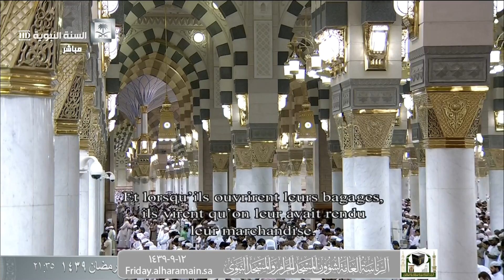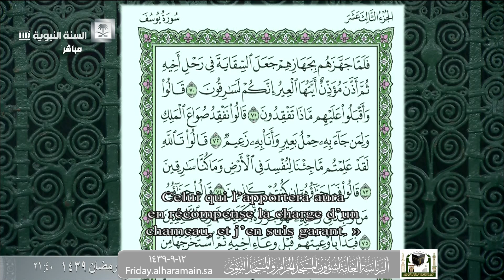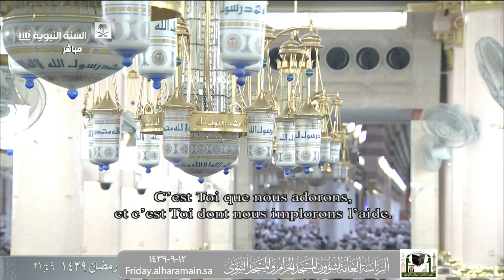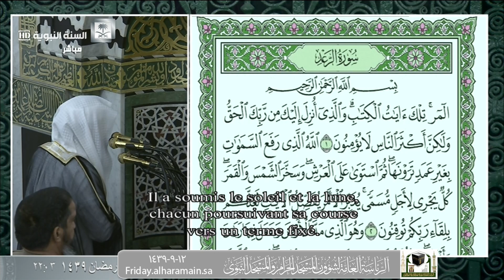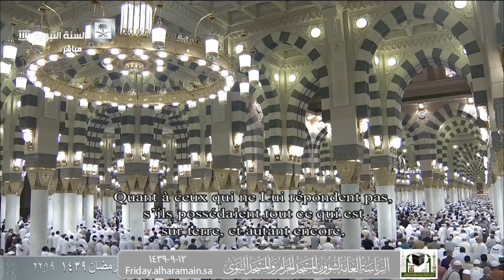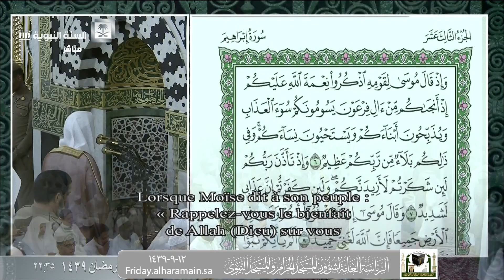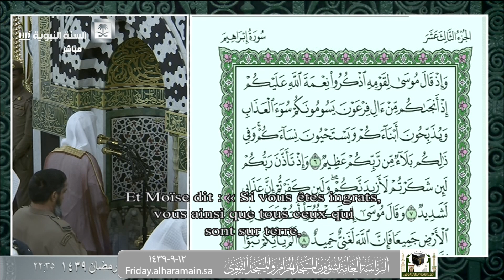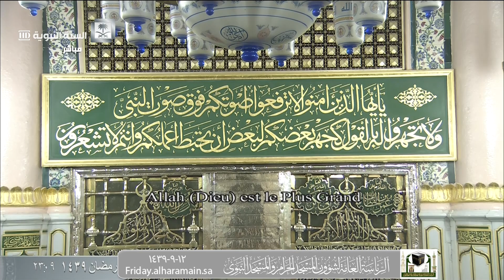صلاة التروايح المدينة 12-9-1439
التسليمات الأولى : الشيخ / أحمد الحذيفي
التسليمات الثانية : الشيخ /عبدالله البعيجان